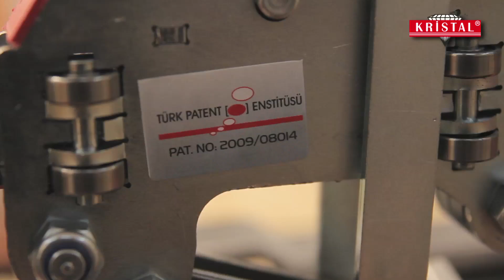SÜPER SAFİR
YARI PROFESYONEL SERAMİK KESME MAKİNASI - RULMANLI